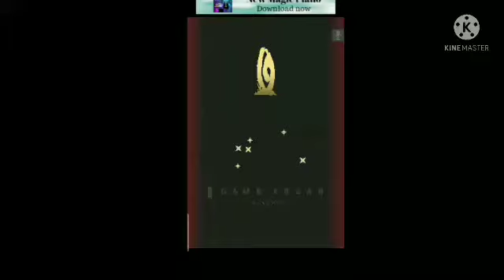Catching Shiny Drifloon In Pokemon Platinum